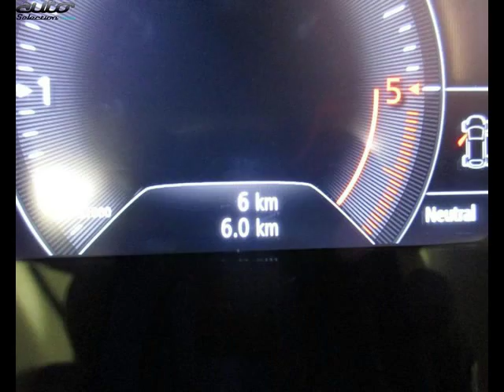Renault megane occasion visible à Cherbourg-en-cotentin présentée par Renault cherbourg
Cette Renault megane occasion disponible à Cherbourg-en-cotentin dans le 50 est mise en vente par Renault cherbourg - 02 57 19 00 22 - tous les détails sont